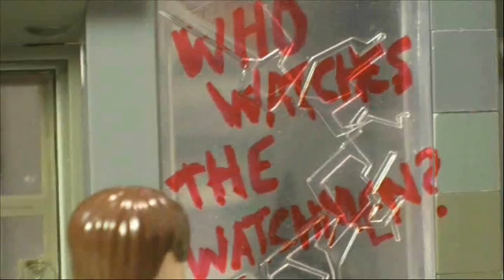Watchmen: A Lego Film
Rorschach wants President Obama dead, because he's trying to eliminate the heroes of New York. Dr. Manhatton has to stop him